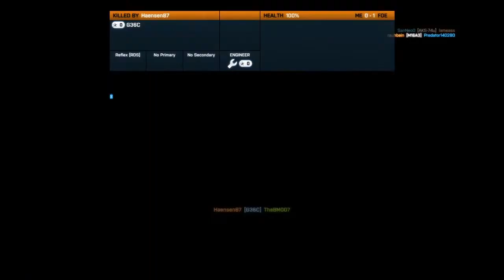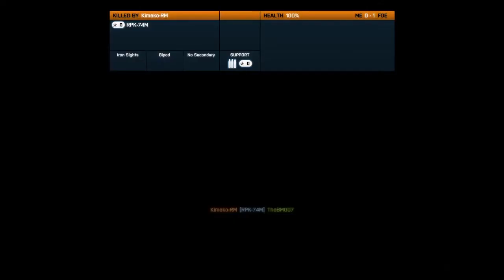Friday Night Battlefield 3 Action with WBH - Round 3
First Friday night session we have had for a while so we were all a little rusty. This is the third of 3 rounds played. All the platoon were playing except gingerseabiscuit who was AWOL. Most rounds Turokhan and I were on the same team against M8ko, scaira2 and Fatty_McLad.